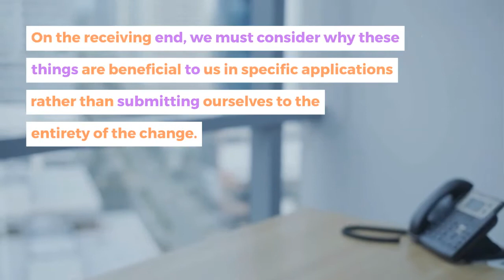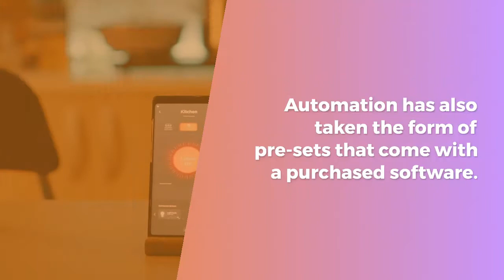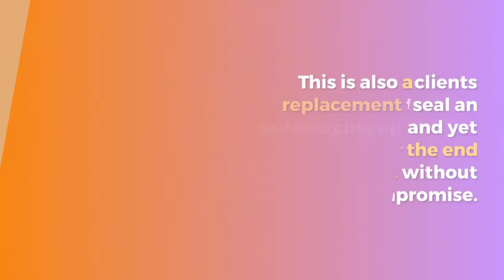Automated Image Editing for Real Estate Photography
Stepping into the future means riding along the tide of modernization and change. Often, we encounter improvements in various aspects of our lives that we begin to forget how the old ways felt like. But of course, the change isn’t as sharp and immediate. There is a gradual process that we experience and immerse into until everything has transitioned into something new. This is the concept sold by the future of automation. This step into what visionaries call a brighter future dictates how things are done and how much work is alleviated from our hands.